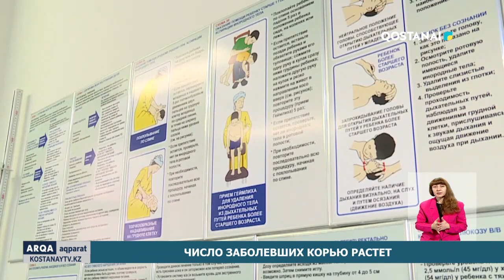Число заболевших корью растет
Ситуация по заболеваемости корью в области становится сложнее. За 5 дней декабря уже зарегистрировано  20 случаев. 5 человек проходят лечение в стационаре.  Это дети, которые в свое время не получили прививку.  По мнению специалистов только вакцинация стабилизирует положение в стране.